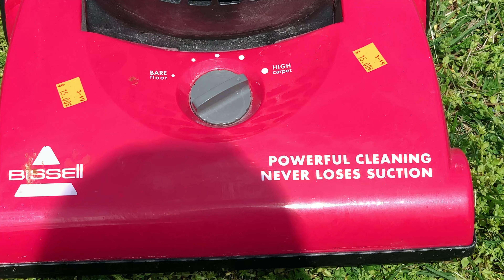Bissell - NEVER LOSES SUCTION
Audio Credit to @destructionfun2